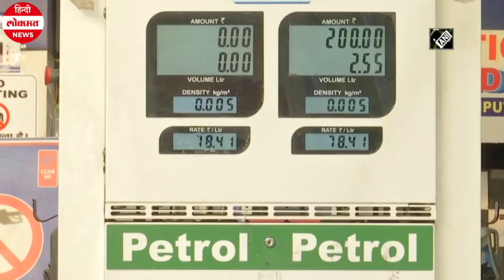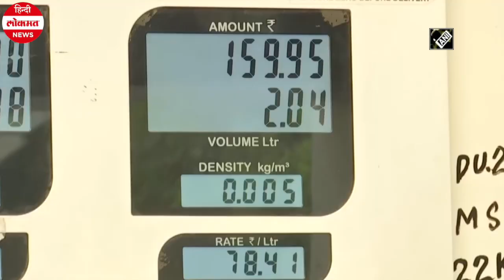Petrol and Diesel Price: पेट्रोल-डीजल की कीमतों में बढ़ोतरी जारी, 21 दिनों में 11 Rs महंगा हुआ डीजल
ट्रोल-डीजल की कीमतें लगातार बढ़ रही हैं। राष्ट्रीय राजधानी दिल्ली में डीजल का दाम पेट्रोल से अधिक हो गया। आज (27 जून)  लगातार 21वें दिन ईंधन के दामों में बढ़ोतरी देखी गई है। सरकारी पेट्रोलियम विपणन कंपनियों की मूल्य के संबंध में अधिसूचना के अनुसार पेट्रोल 0.25 पैसे महंगा हुआ है। वहीं डीजल की कीमत में 0.21  पैसे प्रति लीटर का इजाफा हुआ है।
दिल्ली में पेट्रोल 80.38 रुपये प्रति लीटर बिक रहा है। वहीं डीजल की बात करें तो दिल्ली में डीजल 80.40 रुपये प्रति लीटर बिक रहा है। मूल्यवर्धित कर (वैट) की वजह से विभिन्न राज्यों में वाहन ईंधन के दाम अलग-अलग होते हैं। हालांकि, सिर्फ दिल्ली में ही डीजल का दाम पेट्रोल से अधिक है। राज्य सरकार ने पिछले महीने इसपर बिक्री कर या वैट में बड़ी वृद्धि की थी।
जानिए क्यों बढ़ रही हैं पेट्रोल-डीजल की कीमतें?
सामान्य तौर पर कम कर की वजह से डीजल का दाम पेट्रोल से 18 से 20 रुपये प्रति लीटर कम रहता है। लेकिन हाल के वर्षों में डीजल पर कर बढ़ने की वजह से यह अंतर कम होता जा रहा है। दिल्ली सरकार ने पांच मई को डीजल पर वैट की दर 16.75 से बढ़ाकर 30 प्रतिशत कर दी थी। इसी तरह पेट्रोल पर कर की दर को 27 से बढ़ाकर 30 प्रतिशत किया गया था। चूंकि यह शुल्क मूल्यानुसार लगता है ऐसे में प्रत्येक बार पेट्रोलियम कंपनियों द्वारा कीमतों में वृद्धि से इसका वास्तविक प्रभाव बढ़ता जाता है।
अबतक तेल कंपनियां इतने बढ़ा चुकी हैं दाम
उल्ल्लेखनीय है कि सात जून से पेट्रोलयम विपणन कंपनियों ने गुरुवार तक लगातार 20 दिन डीजल कीमतों में बढ़ोतरी की है। इसी तरह पेट्रोल के दाम लगातार 19 दिन बढ़ाए गए हैं। इससे पहले 82 दिन तक कीमतों में कोई बढ़ोतरी नहीं की गई थी। 20 दिन में डीजल कीमतों में 10.80 रुपये प्रति लीटर की बढ़ोतरी हुई है। वहीं 19 दिन में पेट्रोल 8.42 रुपये प्रति लीटर महंगा हुआ है।
रोजाना सुबह छह बजे तय होती है ईंधन की कीमतें